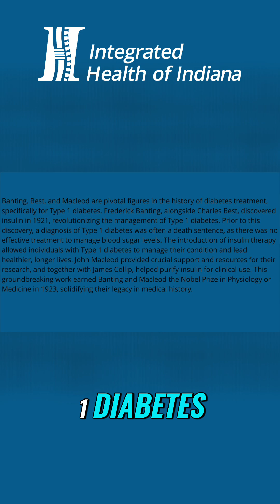Insulin Discovery: A Medical Miracle That Saved Millions!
The discovery of insulin in 1921 by Dr. Frederick Banting and Charles Best at the University of Toronto transformed type 1 diabetes treatment.  Their work turned a fatal condition into a manageable one, saving countless lives.